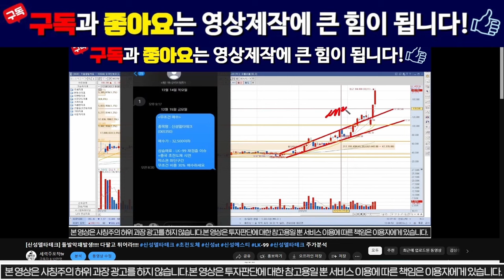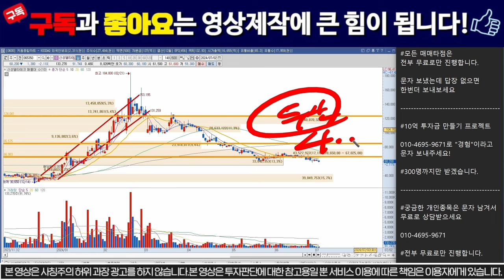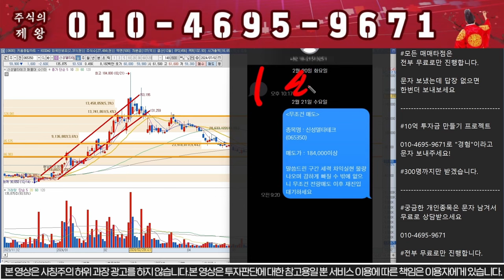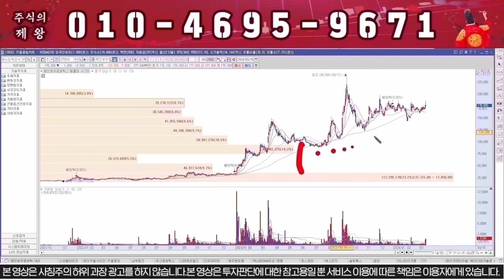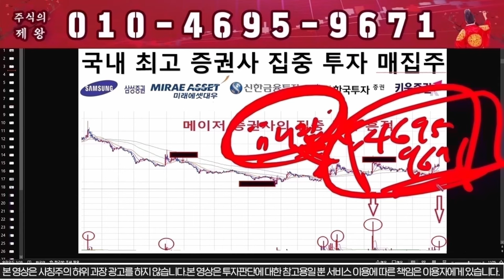[신성델타테크] "이가격" 까지는 무조건 폭락합니다. / 초전도체 , 신성ST 박순혁이사, 배터리아저씨, 선대인TV , 신성에스티 LK99 // lk99